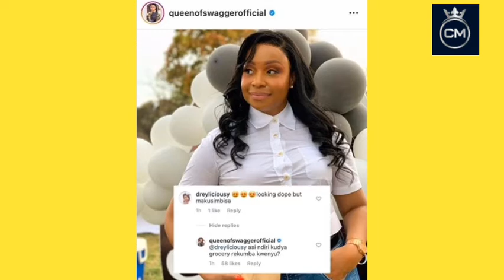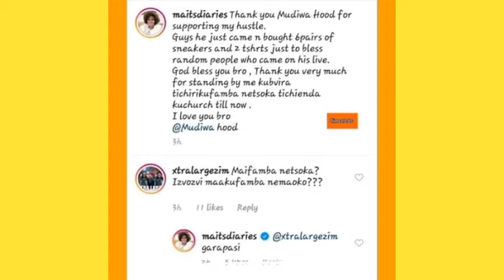Madam Boss, Mai tt, Pokello Exposed For Clapbacking Fans | What Do You Think???